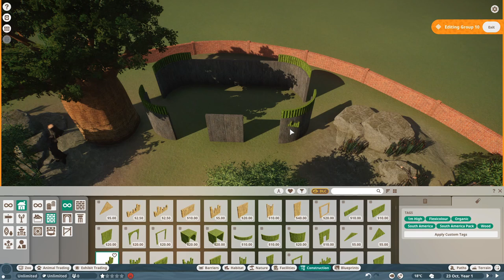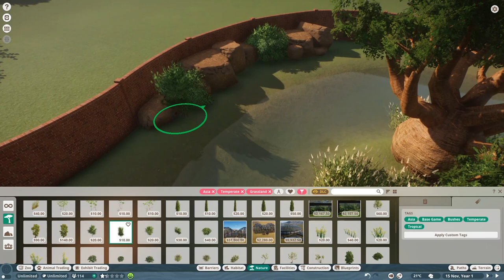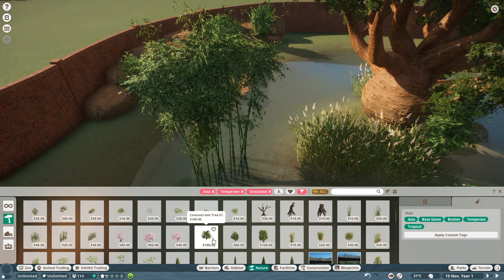Planet Zoo | Indian Rhinoceros | Speed Build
Hi, this is the speed build of an asian grassland and temperate habitat suitable for Indian Rhinos in Planet Zoo. The main habitats of the indian rhino are alluvial grasslands and riverine forests (from Wikipedia), so for this habitat I created a quite large body of water and added grassland and temperate vegetation and various rocks formations. The terrain features a mix of grass, soil, sand and rock.